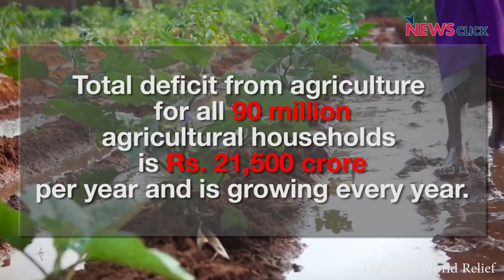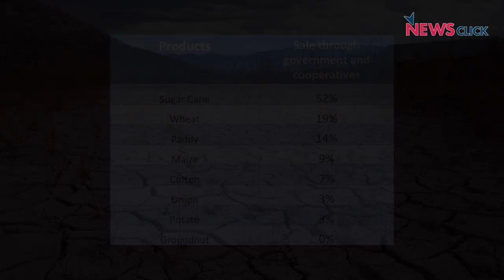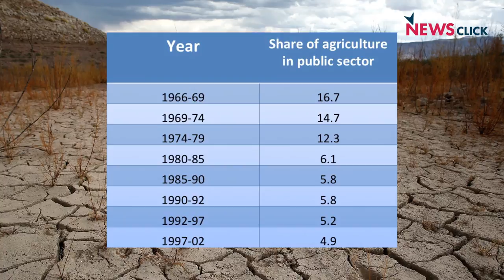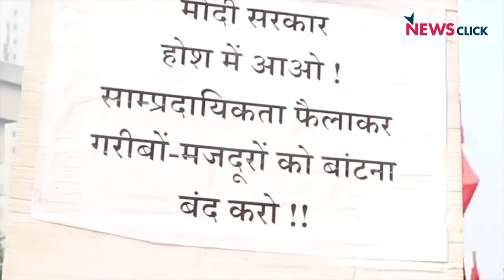आख़िर क्यों घाटे का सौदा साबित हो रही है कृषि ?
भारत के 87% किसान खेती से नुकसान झेल रहे है. खेती से होने वाली आमदनी से एक परिवार को पालने के लिए मूलभूत खर्च भी पूरा नही हो पाता. इसके कारण किसानों को आत्महत्या के लिए मजबूर होना पड़ता है. भारत के करीब 7 करोड़ 80 लाख किसानों कि स्थिति यही है. आख़िर क्यों कृषि  घाटे का सौदा साबित हो रही है ?